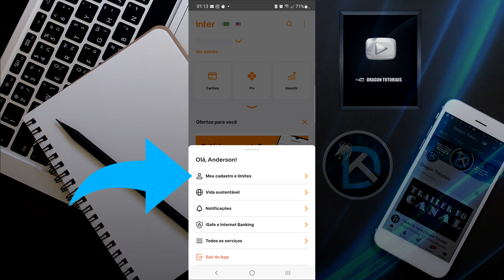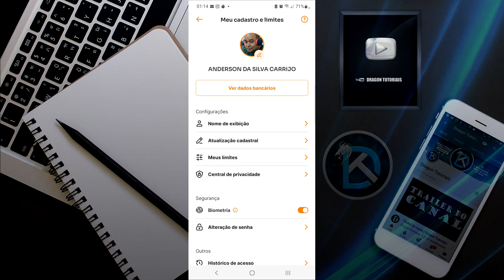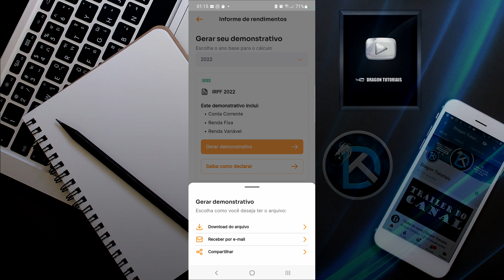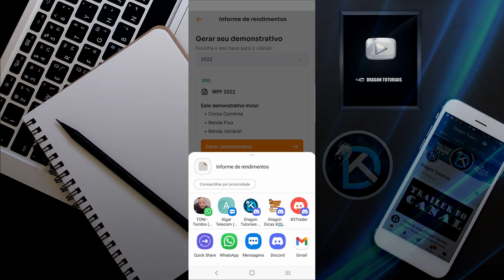Como pegar o Informe de Rendimentos no Banco Inter em 2023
Se você precisa declarar o imposto de renda, você precisa pegar o informe de rendimentos dos bancos, se você possui conta no Banco Inter é possível pegar o Informe de Rendimentos de uma maneira simples e prática.  No vídeo de hoje mostro como pegar o informe de rendimentos do Banco Inter agora em 2023. Siga passo a passo o vídeo e veja o local exato para ter seu informe de rendimentos.